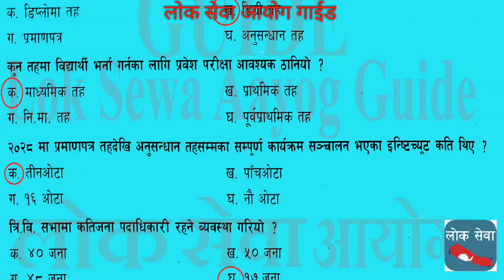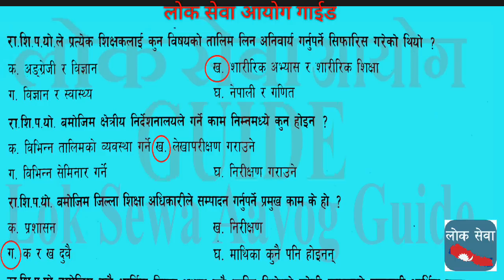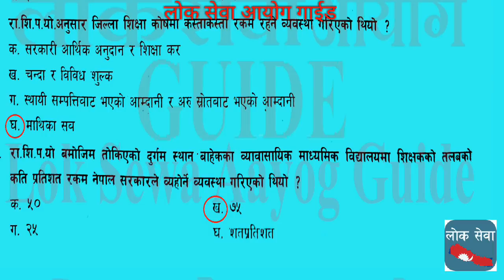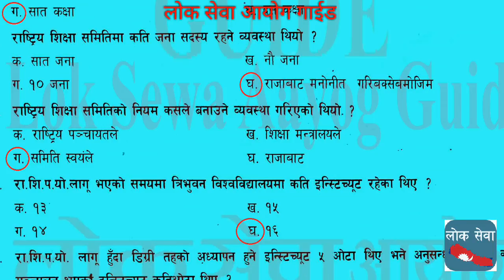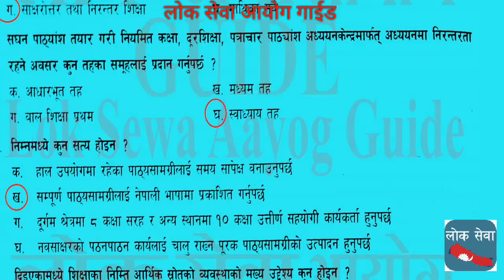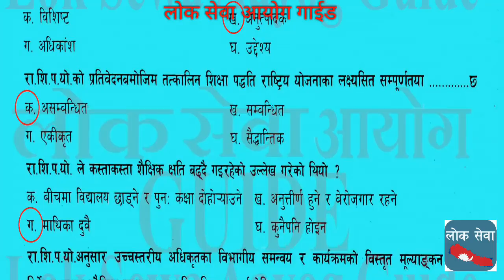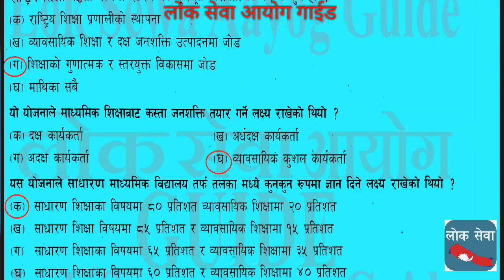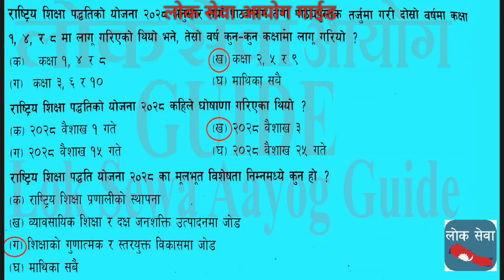राष्ट्रिय शिक्षा पद्दतिको योजना २०२८-२०३२ Model Que Ans Teacher Service Commission Exam Teacher Sewa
Tutorial
gk tricks
महिला बिकाश
लोक सेवा
loksewa guarantee
Level I question
loksewa interview
loksewa interview questions
loksewa iq
loksewa nepal
loksewa question
loksewa result 2073
loksewaguide
loksewa exam
loksewa result
mplokseva
psc gov
lokseva mp
loksewa question
lokseva gov
psc nepal
www,psc.gov.np
loke sewa
Subba 2nd 3rd paper
sewa online
e district
locksewa
looksewa aayog
Incheon Declaration